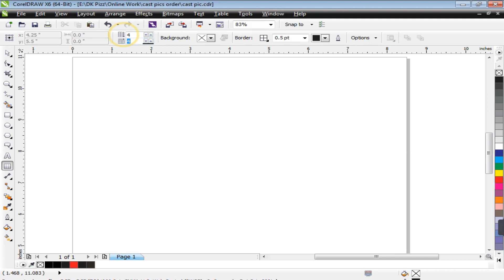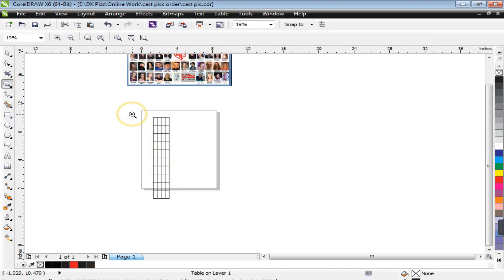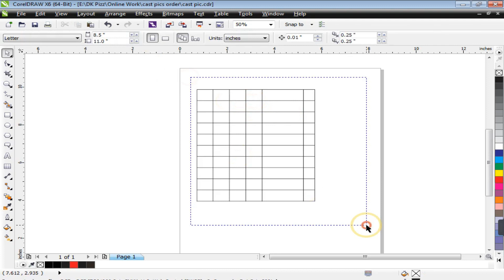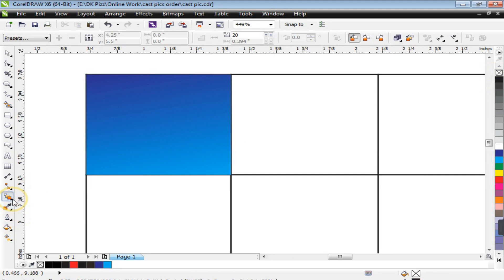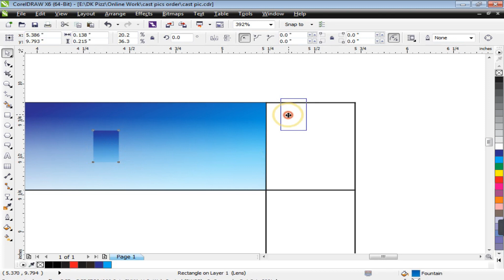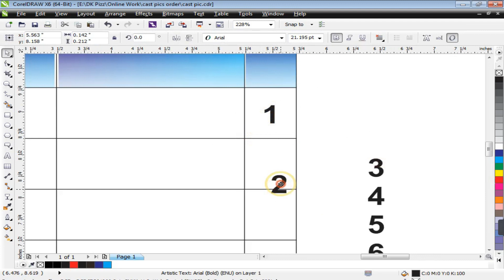how to make Table in corelDRAW || very easy to make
You want to learn Graphic Designing?
My name is Muhammad Kashif and I am here to teach you every detail you want to learn for free. I am started with
corelDRAW and also have plans for other software in future.
The purpose of my channel is to provide knowledge of graphic designing field to each one who want to learn graphics designing from beginning to professional level .